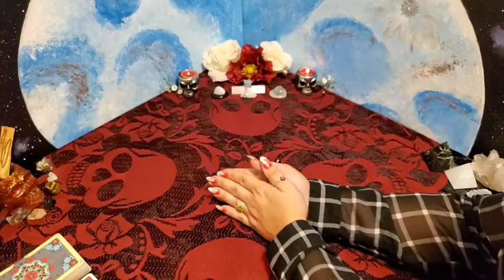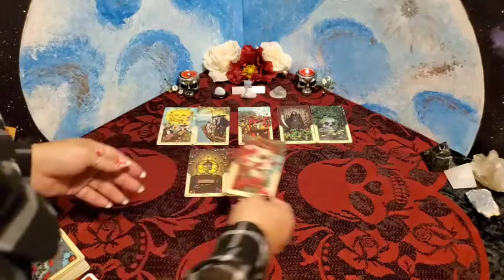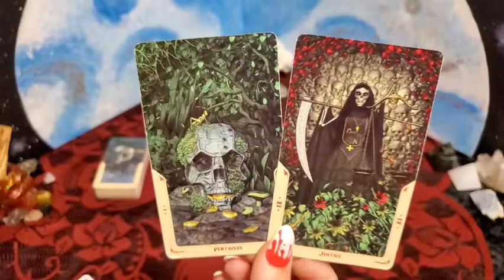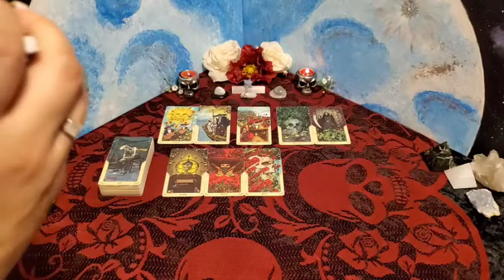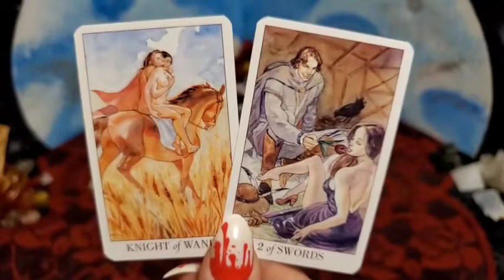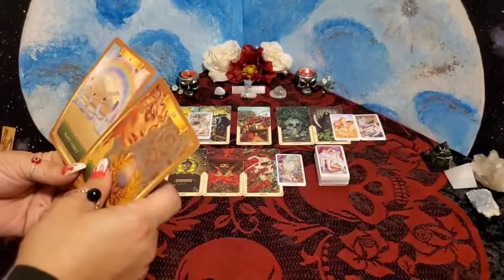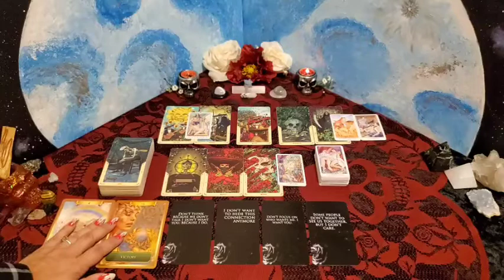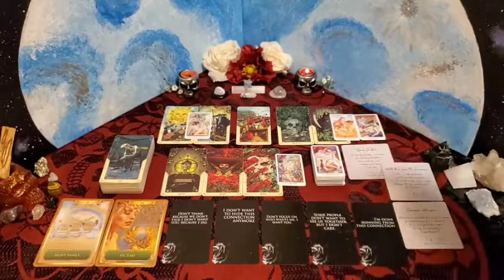SAGITTARIUS 💀 How Do They Feel About You? 🔞 THEIR DEEPEST DESIRES 🔥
💀 This is a general love reading for the collective of SAGITTARIUS and will not resonate with everyone. Take what applies to you and leave the rest behind as time, energy & gender are fluid. If this reading was your story, please let me know down in the comments 💀

💀 Follow below for details on how to enter the Halloween Giveaway with Messy Awakening 👇🏼

💫 If you have questions or would like a private reading please visit my or if you would like additional insights & messages you can follow my Instagram @witchywootarot and my Facebook page @Witchy-Woo Tarot 🙏🏼